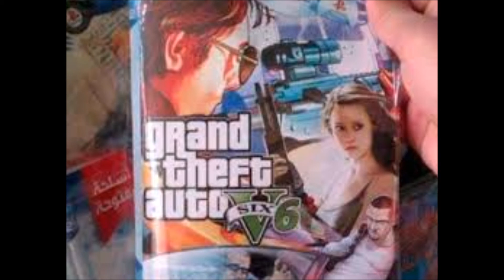LA MENTIRA DE GTA 6 PARA PS2